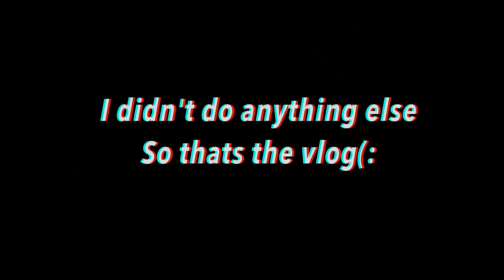A DAY IN THE LIFE OF SYDNEY MCGEE *summer with my boyfriend*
another lake vlog(:
i hope yall enojyed idk what else to say, but i love the lake and yall!!

MAILING ADDRESS:
222 E Republic Rd, Springfield, MO 65807